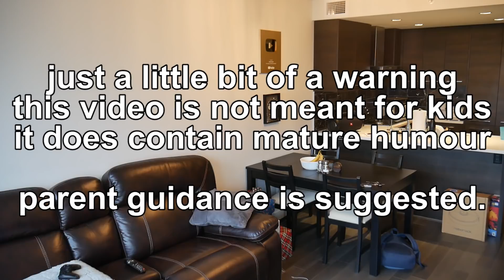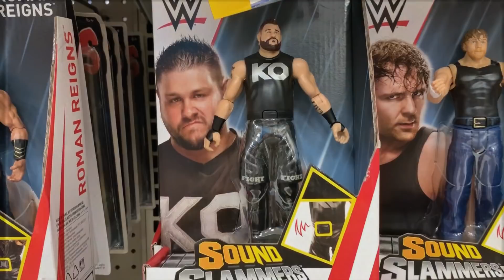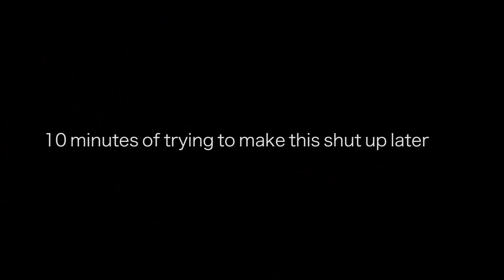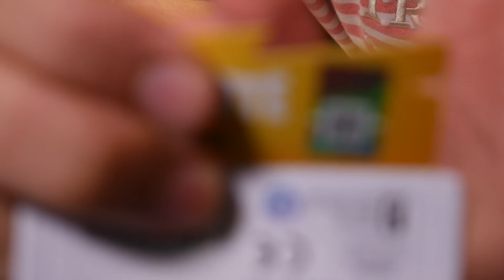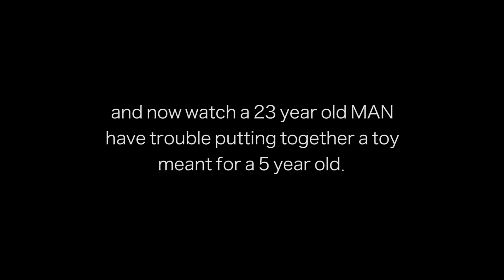The Last Toys R Us in the World.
Toys R Us still exists. i buy 5 of to top holiday toys of 2018 from toys r us and see which is the best. Furreal friends, LOL Suprise, Spiderman, and more!

I think Derek bought his sister a new brother for christmas.